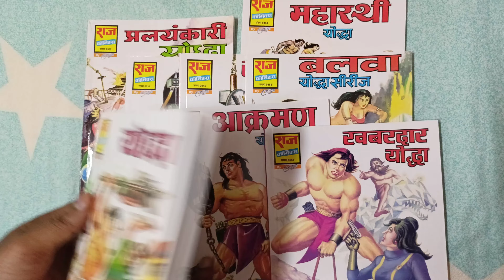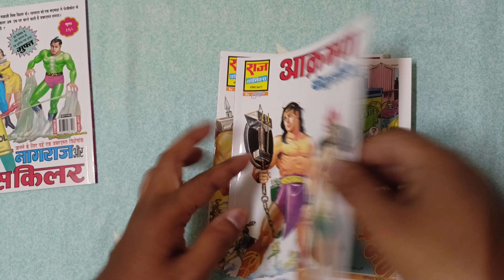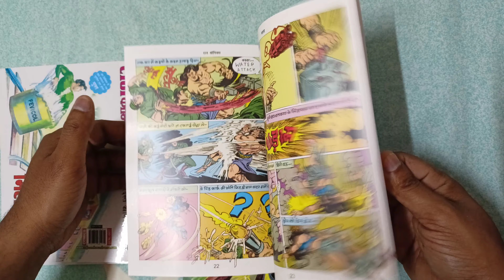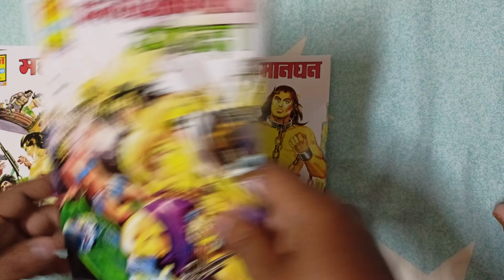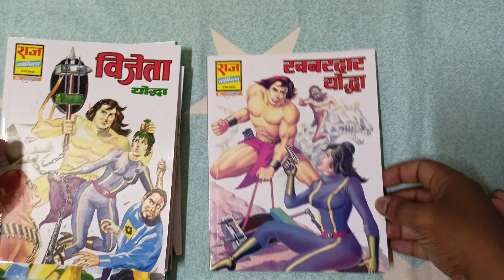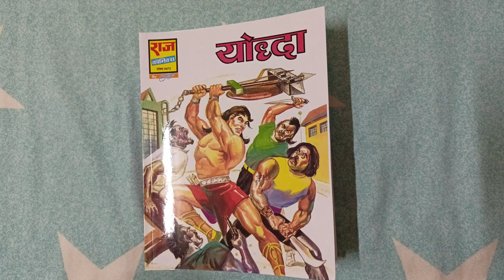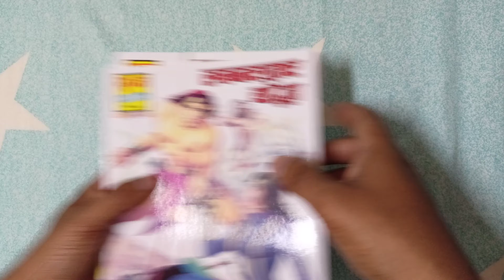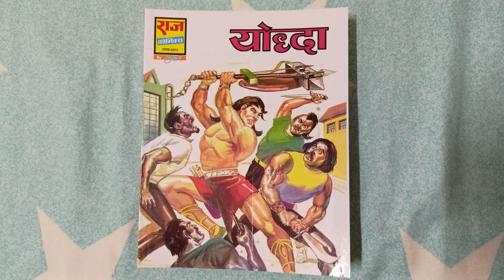Yodha Origin Paperback/Yodha 1 to 8 Paperback/Yodha By Sanjay Gupta/RC by SG/Yodha Series Review